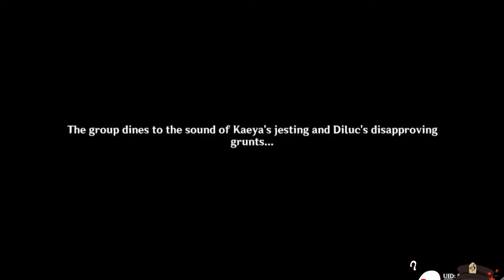Sounds From Afar Full Story | Of Ballads & Brews Part 2 looking for Razor's parents | Genshin Impact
Genshin Impact 3.1 Gameplay Walkthrough featuringOf Ballads & Brews - - looking for razor's parents

Only Cutscenes

Genshin Impact 3.1: Sumeru - New Archon Quest Part 3 - The Truth about high wall (Jp Dub)